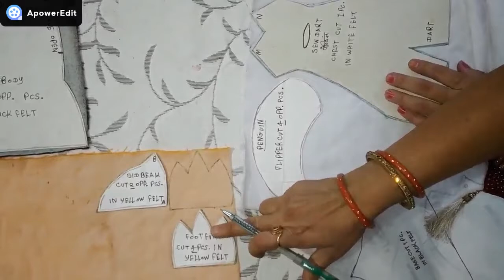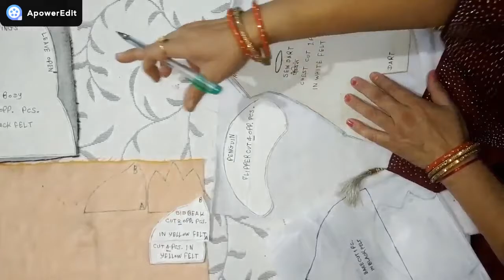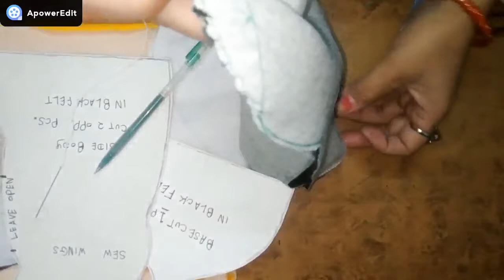DIY Penguin Soft Toy | घर पे बनाये पेंगुइन सॉफ्ट टॉयज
Hello Friends,
Today, we will learn to make penguin soft toy at home with cutting piece.
आज हमने आपको घर पे ही मार्किट से लिए कटिंग पीस से पेंगुइन सॉफ्ट टॉय बनाना बताएंगे | अगर आपको ये वीडियो पसंद आये तो लाइक करे और Subscribe बटन दबाएं | धन्यवाद